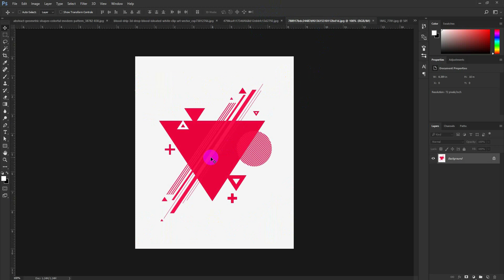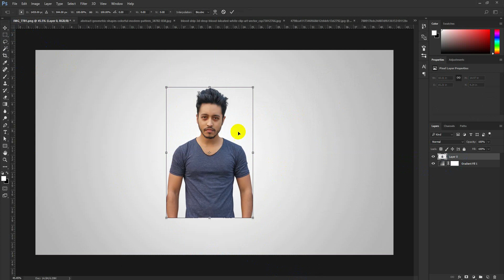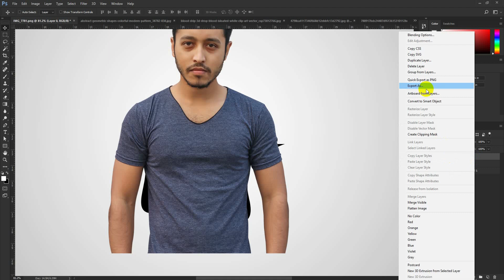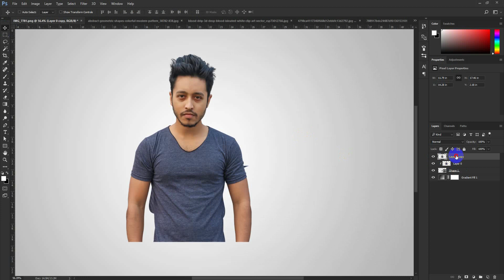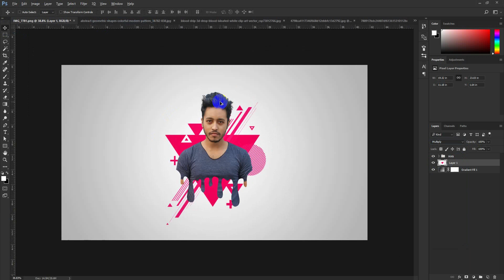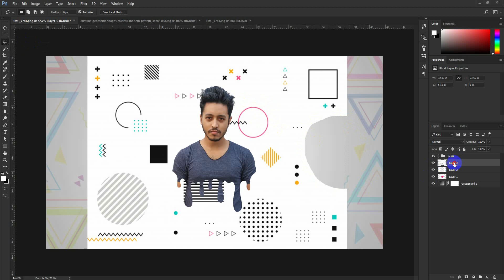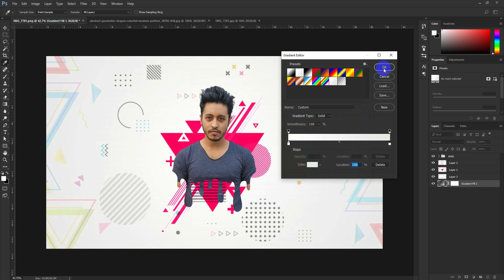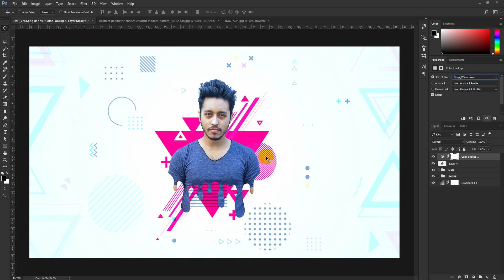Abstract Art Photoshop Manipulation tutorials - Photoshop CC Tutorial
Today's tutorial will teach you how to create an Abstract Art Photoshop Manipulation tutorials, using Color Effects & Styles.

04. Abstract Shape Vector PNG